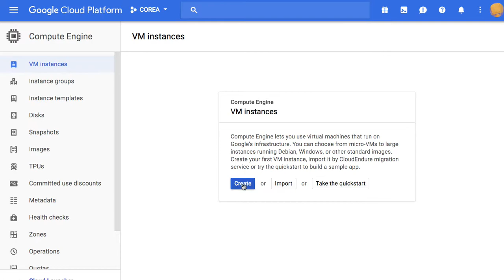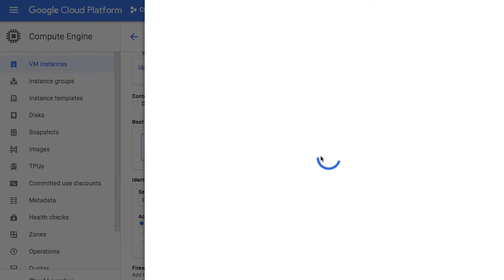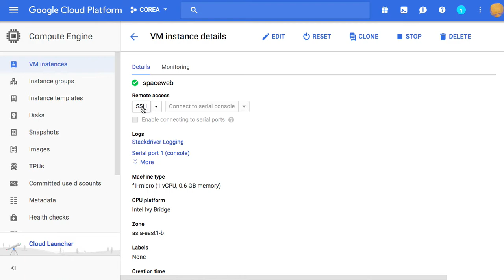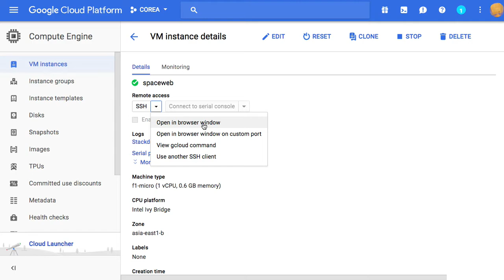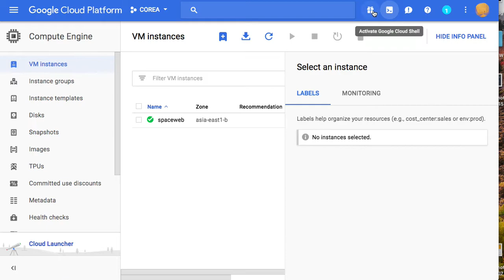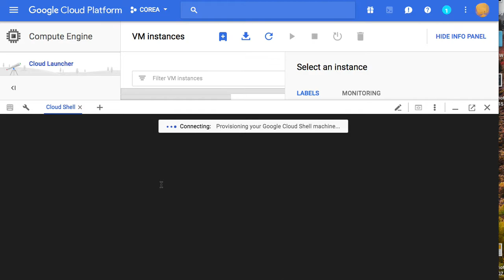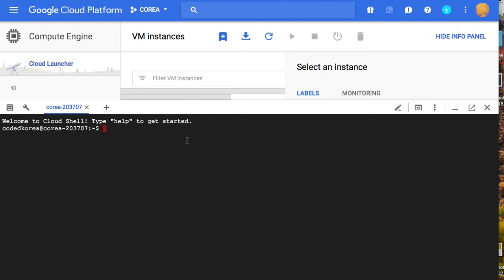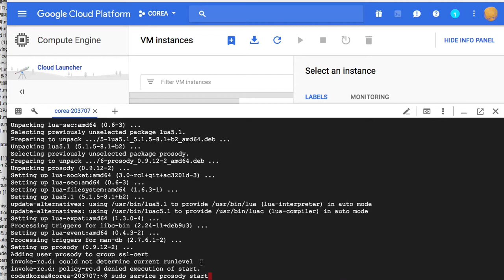[Spaceweb] 002 우분투와 Prosody 서버 설치하기